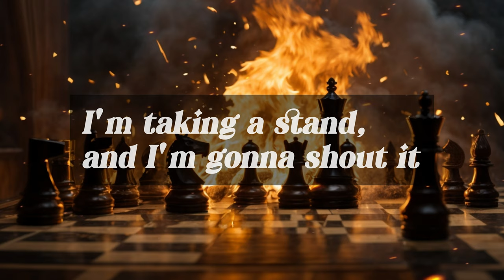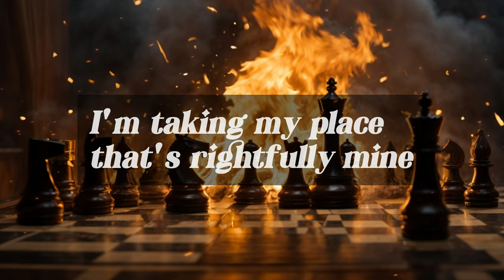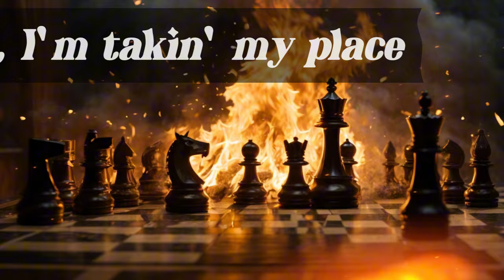that thing just broke - Checkmate! (Lyric Video)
So don't you tell me, don't make such a fuss about it

Checkmate! is an original song from a project 'that thing just broke'